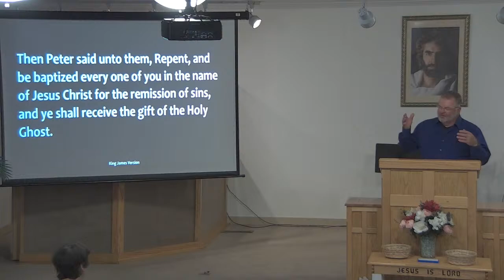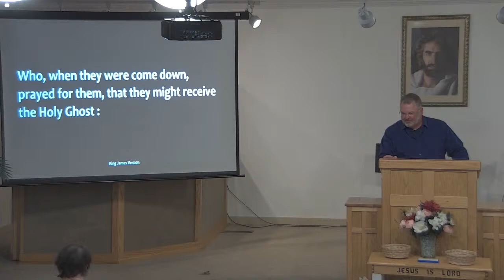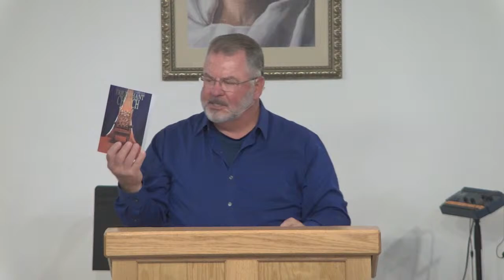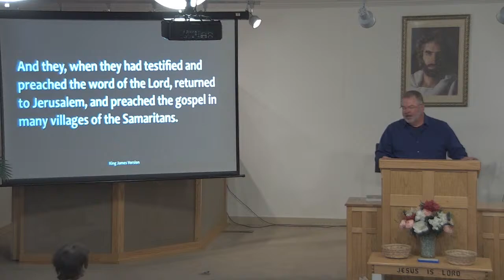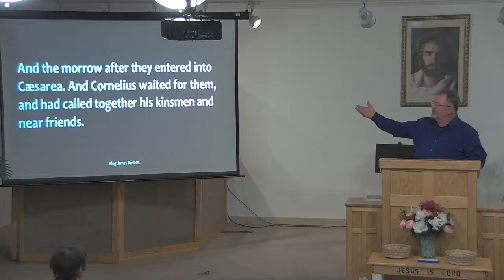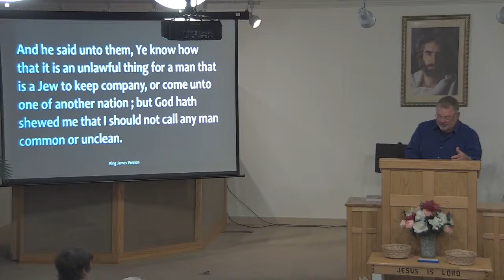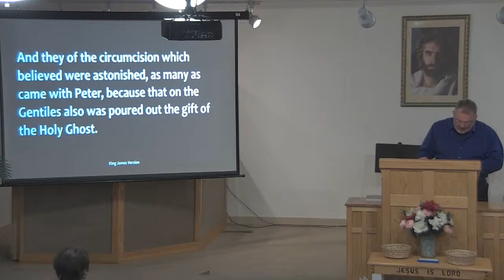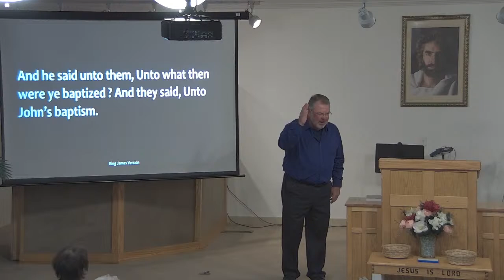THE MINISTRY OF THE BODY OF CHRIST PART 4